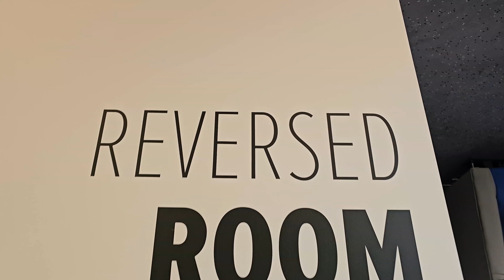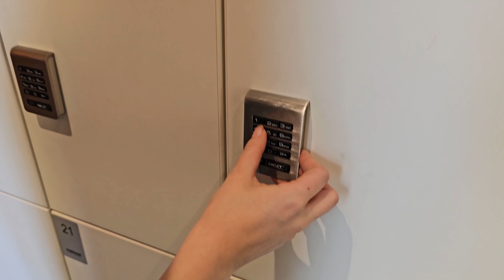The Denver Illusion Trip Experience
Journey with us to the heart of the Mile-High City with "The Denver Illusion Trip: Short, Sweet, and Surprisingly Cool" 🎩✨. Get ready to have your mind twisted, turned, and utterly bamboozled in the most delightful way possible as we dive into the Denver Museum of Illusion. From spotting a whimsical Smurf to being surrounded by our own reflections, each moment is packed with wonder and a touch of the bizarre.

Join us as we navigate through mesmerizing exhibits, encounter the unexpected, and even share our thoughts on the overall experience (spoiler alert: it's a solid 6/10, but not for the reasons you might think! 🤔). You'll hear firsthand about our beef with the crowd management but stay for the awe-inspiring illusions that captured our hearts.

And because no adventure is complete without a culinary quest, we're also giving you the lowdown on some gnarly burgers and side fries that hit the spot after a day of illusionary exploration. 🍔🍟

This video is a testament to the fact that sometimes, the most extraordinary adventures are the ones that catch you by surprise. Whether it was the allure of the illusions or the simple joy of discovering a new spot in Denver, we're excited to share every moment with you.

Don't miss out on this unforgettable trip – it's short, sweet, and packed with moments that will have you saying, "Whoa, that's weird" more times than you can count. We loved every second of this surprisingly cool adventure and can't wait to take you along for the ride. 🚀

Thank you for being part of this incredible journey. Here's to more short, sweet, and surprisingly cool adventures together!

CHAPTERS:
0:39 - Denver Museum Portal Illusion
1:28 - Illusion-Themed Burger Denver
3:17 - Outro